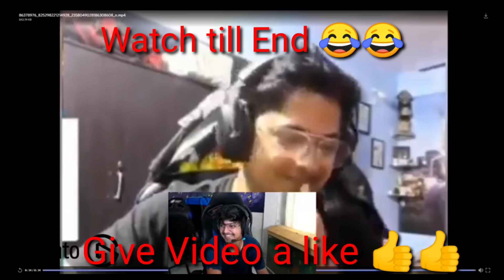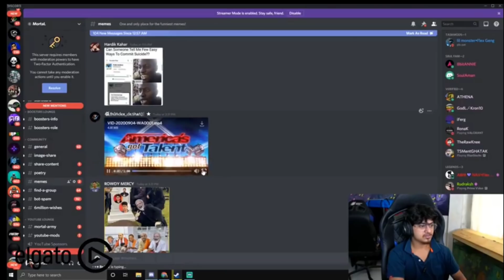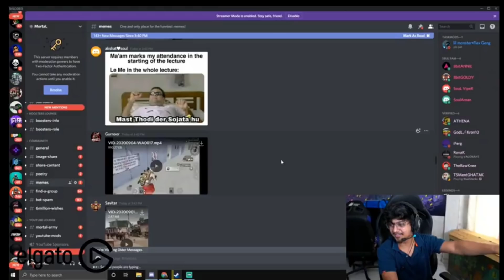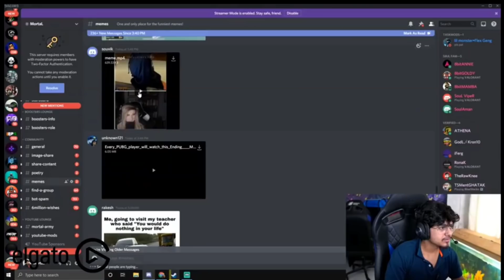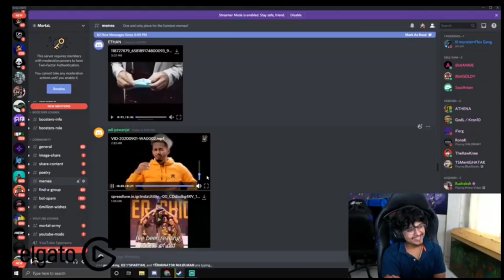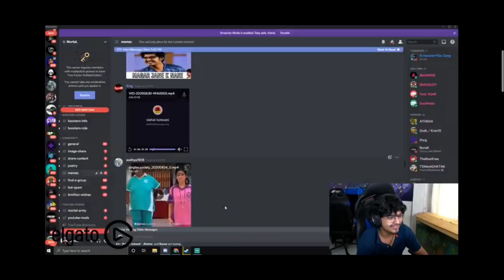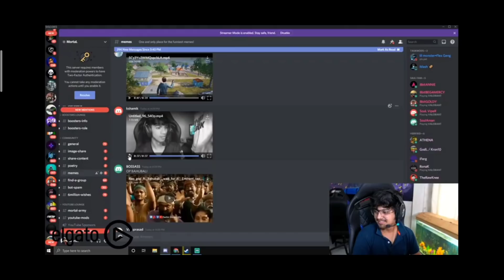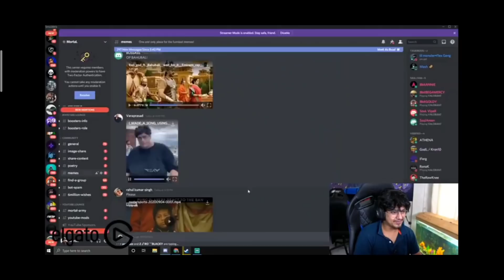| Mortal Memes Review | Mortal Reacting on funny memes of scout, Ghatak, Regaltos,Thug, Tanmay bhat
Mortal Reacting on funny memes of scout, Ghatak, Regaltos,Thug, Tanmay bhat and some more other Memes

Content Owner.
Mortal